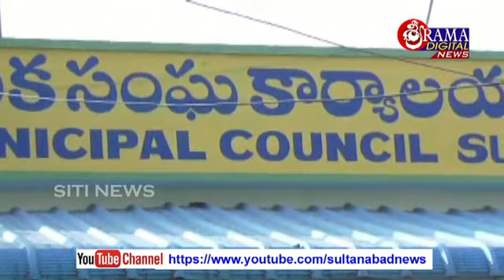23 జనవరి 2021 సిటీన్యూస్ సుల్తానాబాద్ ఓదెల కాల్వ శ్రీరాంపూర్